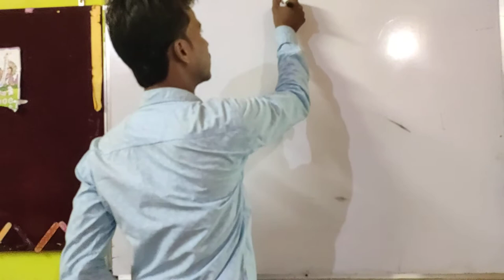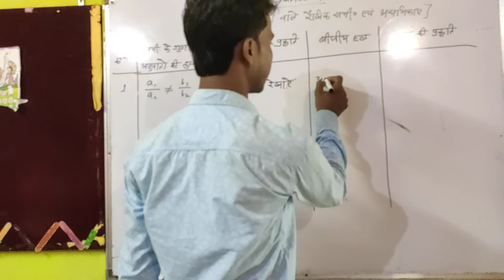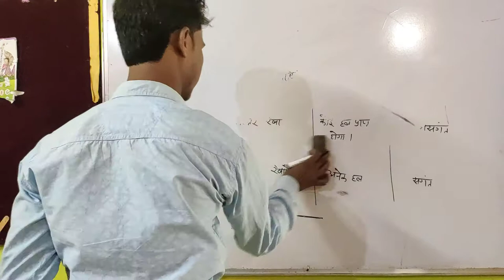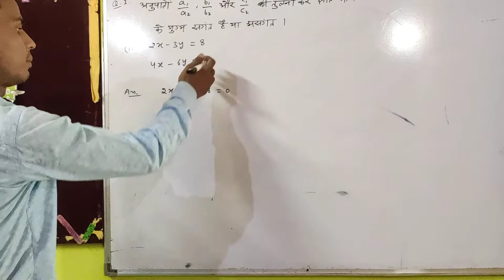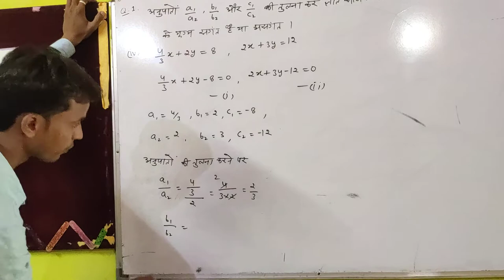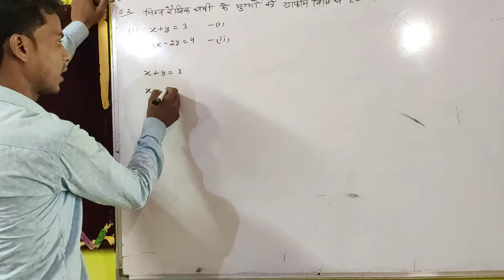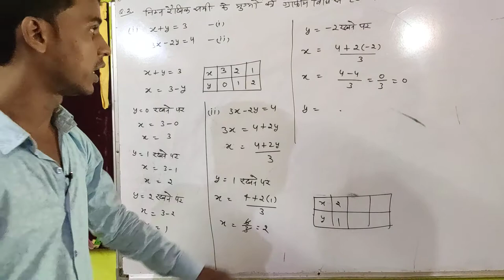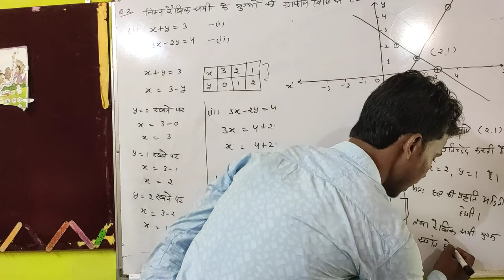class 10math, chapter 4, lacture 1